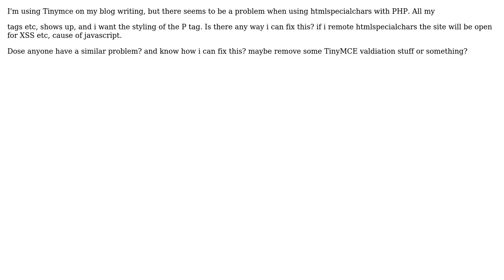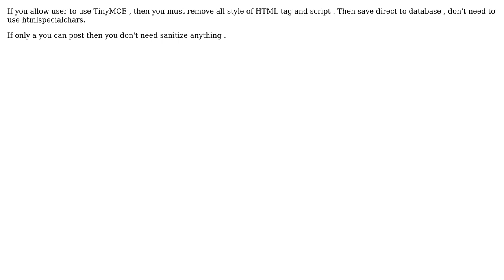Tinymce and javascript - PHP Validation (2 Solutions!!)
Tinymce and javascript - PHP Validation

With thanks & praise to God, and with thanks to the many people who have made this project possible! | Content (except music & images) licensed under CC BY-SA | Music | Images & others | With thanks to user meotimdihia user Haren Sarma user Dexty and the Stack Exchange Network Trademarks are property of their respective owners. You are responsible for your own actions.